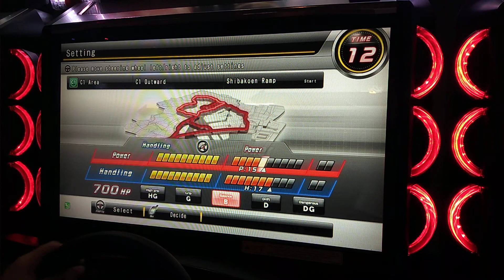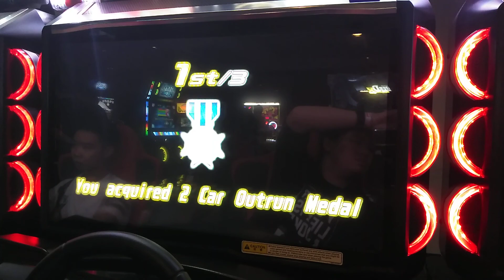Going To Y O K O H A N E Again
Hope that this helps those runners out there having trouble on guarding their line till the finish line even with a cab with broken gear and...wait. gimme a sec.
*farts*